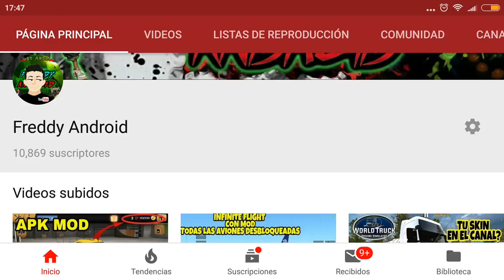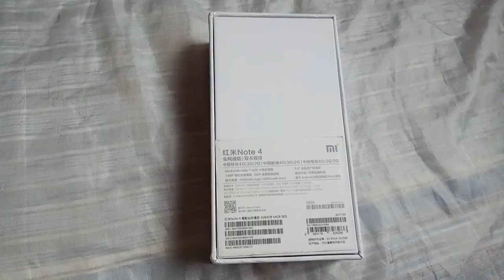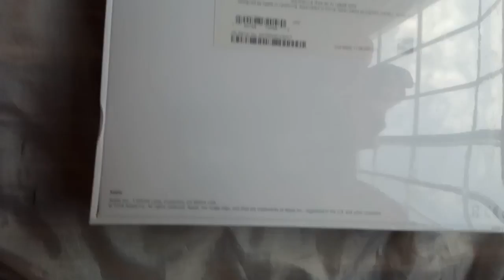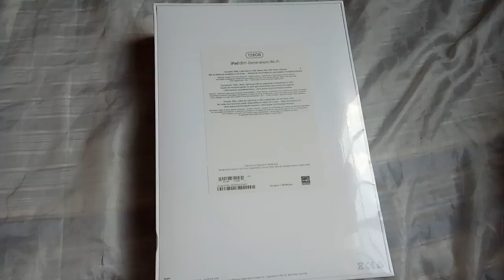IPAD 2018 DE 9.7" UNBOXING! ME CAMBIO A IOS? ESTO SERÁ LA COMBINACIÓN PERFECTA!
HOOOLA FREDDY ANDROIDES EL DIA DE HOY LES TRAIGO UN NUEVO VIDEO EN EL QUE VENGO A TRAERLES EL UNBOXING DEL IPAD 2018 DE PANTALLA DE 9.7 PULGADAS,ASI ES,ESTO ES ALGO 100% FUERA DE LO COMUN PARA EL CANAL,PERO ME DECIDÍ EN HACER LA INVERSIÓN DE ADQUIRIR ESTE IPAD PARA MEJORAR EL CONTENIDO DEL CANAL,SO RE TODO LA CALIDAD DE LOS GAMEPLAYS POR QUE MI ACTUAL DISPOSITIVO ANDROID YA ME ESTA DANDO MUCHOS DOLORES DE CABEZA,CLARO QUE SEGUIRÉ USANDOLO SOLO QUE AHORA USARE EL IPAD EN COMBINACIÓN CON MI ANDROID PARA MEJORAR EL CONTENIDO DEL CANAL SOBRE TODO EL DE LOS GAMEPLAYS,PIENSO HACER MUCHOS DIRECTOS TAMBIEN,TAMBIEN SE VIENE UN NUEVO PROYECTO,ASI QUE TE PIDO QUE ESTES ATENTO AL CANAL!

NO DEJARÉ A ANDROID SOLAMENTE COMBINARE AMBOS SISTEMAS PARA MEJORAR TODO ESTE ROLLO.